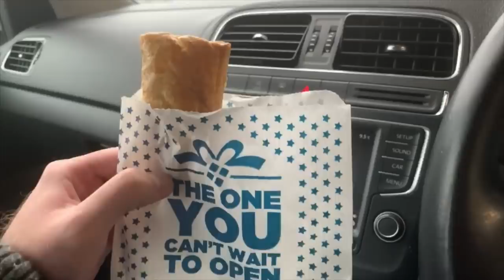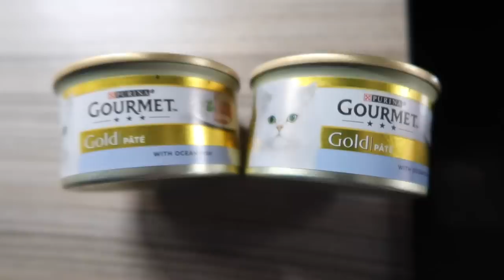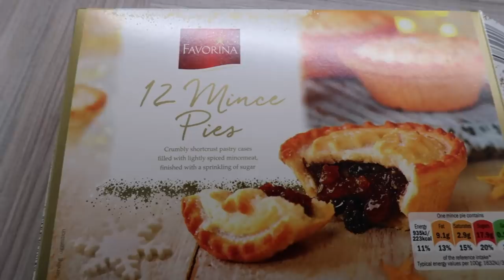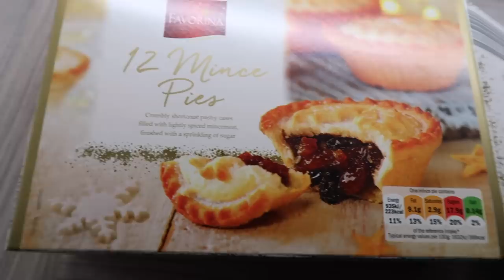VLOGMAS 2019 - DAY 10 - MINCE PIES?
Welcome to Vlogmas!  We will attempt to vlog every day from 1st December to 24th December, sharing our lives and getting as festive as possible!  Join us and let's get festive!

LRDreaming
Bracknell
RG42 9SY
UNITED KINGDOM

**Amazon Store**

Luke & Rich :)